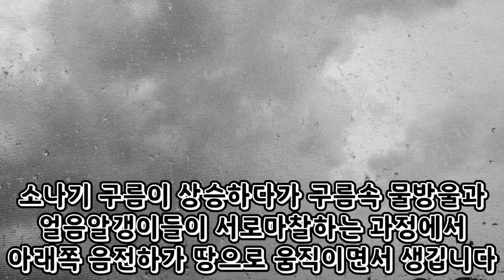번개는 왜 치는걸까? 천둥 번개치는 영상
구름과 구름 구름과 대지 사이에서 일어나는 방전 현상을 번개라 합니다
번개는 소나기 구름에서 일어나며 천둥을 동반합니다
소나기 구름은 강한 태양광선에 지표의 공기가 가열되어 생기는 상승기류에 의해 발생합니다
여름에 흔히 보는 뭉게구름은 커지고 있는 소나기 구름입니다

소나기 구름을 구성하고 있는 물방울이 상승기류로 인해 파열되면 파열된 물방울은 양으로 대전되고 주위의 공기는 음으로 대전 됩니다
양의 전하를 가진 물방울은 구름의 상부로 올라가고 음의 전화를 가진 물방울은 구름의 하부에 머무릅니다
하부에 음전하가 점점 많아지면 이것은 지상에 양전하가 있는 곳으로 떨어지려고 합니다
주로 키가 큰 나무나 높은 건물 등 뾰족한 곳은 음전하가 떨어지기 좋은 장소입니다
음전하가 떨어질 때는 빛에너지가 번개로 나타납니다
지상으로 방전되는 규모는 대단히 크며 대부분의 번개는 2초 내로칩니다

벼락은 구름과 지면 사이에서 발생하는 방전현상입니다